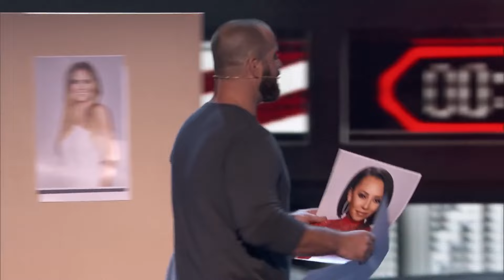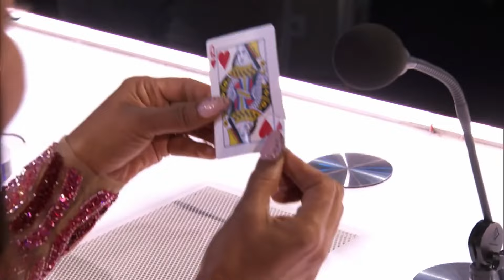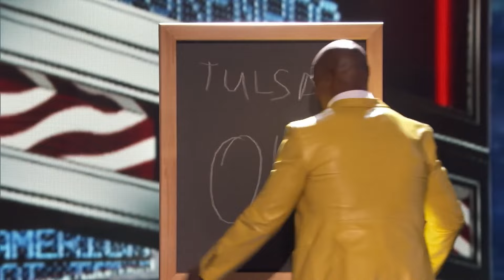Ex NFL Player Turned Magician SHOCKS Everyone!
Ex NFL Player Turned Magician SHOCKS Everyone! Jon Dorenbos returned to the AGT stage to demonstrate his amazing magic!

Amazing Auditions is the The FIRST place to find Amazing Auditions from X Factor, Got Talent and Idols around the world! 🌎